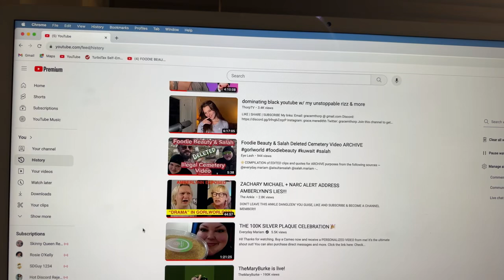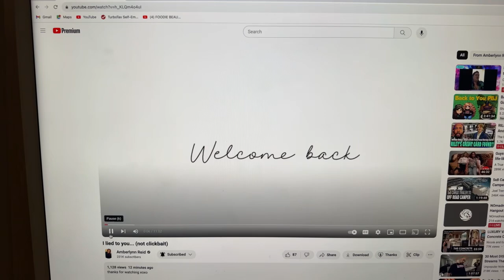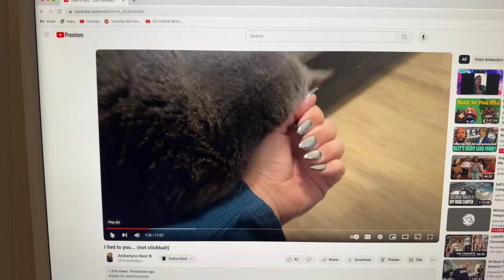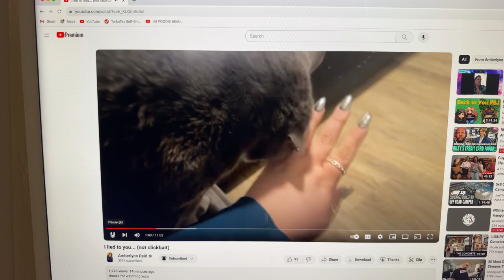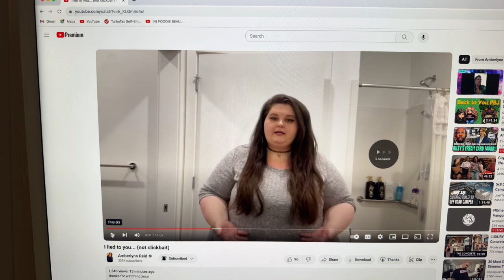NOmadness Life is live! Let’s Hangout